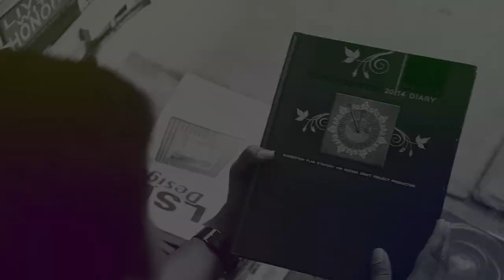25th day tamil movie trailer (tele film) | Loganathan RS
Thriller and love based movie directed by R.Loganthan.
Media partners --- Trichy Youth Cinema. ..along with Friends Creation  and Ilakku. ..